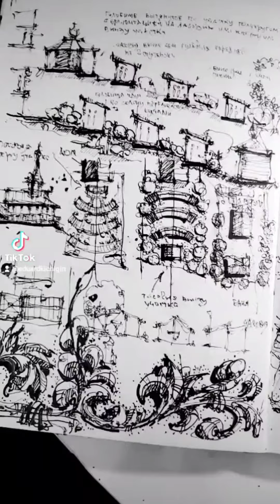3 быстрых совета по скетчингу, обзор скетчбуков и простые рисунки. Эдуард Кичигин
кичигинэдуард My Saatchiart gallery. Art for Sale.

Кичигин Эдуард - ландшафтный архитектор, скетчер и преподаватель скетчинга . Практикую в Италии (Pesaro) и в России (СПб) Преподаю быстрый рисунок и скетчинг.

My Saatchiart gallery. Art for Sale.

сегодня я делаю немного небольшой урок по скетчингу быстрого рисунку, я делаю свой обзор скетчбука, в котором  я показываю те скетчбуки которые я заполнил за время мои практика рисования.
Мой скетчбук всегда со мной, для того чтобы рисовать в любое время и в любом месте я с собой ношу 1 очень маленький скетчбук.   рисование может застать меня в любом месте я должен быть к этому готов. По сути в этом видео небольшой мастер-класс по рисованию  начиная с самых простых форм. Рассказываю,  что может быть понадобится когда вы практикуете в своей практике скетчинга . это рисунки для начинающих уроки рисования и рисунки для срисовки,  всё - простые рисунки